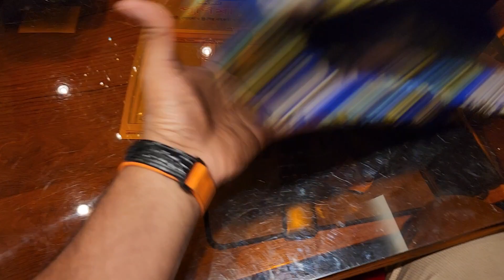original Pakistani agha Noor party dress